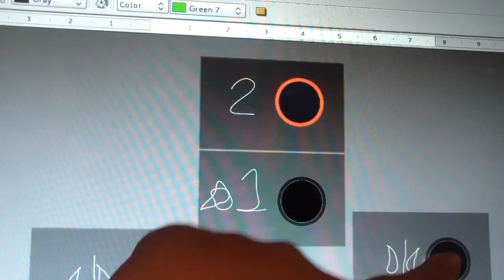Animated: US Hydraulic Elevator @ Red Robin Colonie Creek Mall Sandy City w/Dean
No Farting Puddy In This One Thank GodnessS